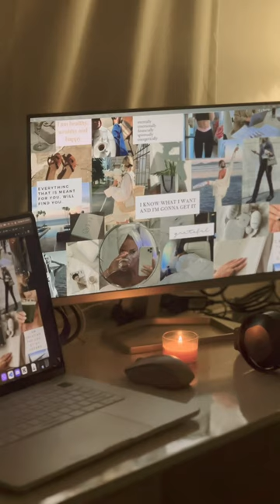will fix my cable management soon ✨